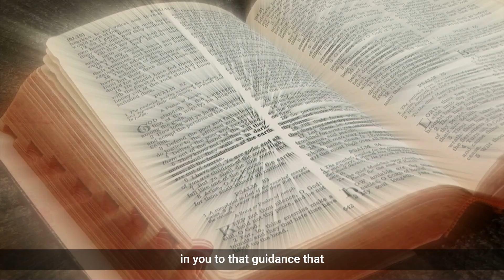Unlocking Your Path To Purpose In Your Career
For too long, I lived under the impression that I was supposed to be like others. Unlike many, I am not a people person - I prefer tasks, projects, and designs. At one point, I thought that I might be straying from God's path for me - simply because I wasn't a 'people person'. Instead, I realized I serve people by performing tasks. This revelation freed me and I started embracing my true self, the person God intended for me to be. Satan might trick you into comparing yourself with others, but you should fight that.

I imagine Bezalel, a character from The Bible, found joy in his craft as a craftsman. God used his skills to construct a beautiful tabernacle, but Bezalel would have been happy just building his table. The lesson here is to focus on your task at hand, find joy in it and don’t worry about the bigger picture.

Over the past half-decade, I've been working on being closer to God and listening to the Holy Spirit. Although I've always been a man of faith, it took me a long time to truly listen to God's voice and let it guide my actions. I advise you to do the same, don’t wait until after you retire from the military. Develop a deep relationship with God and let that guide you.

Your military training has equipped you with unique skills and provided you a special perspective. Remember, God wastes nothing. I've encountered people who have spent decades in prison and believe their lives are wasted. However, I believe God puts us through certain experiences for a reason. Whether it's two decades in prison or twenty in the military, each experience shaped you and gives you a unique advantage. The key is to discover how to leverage your experiences.